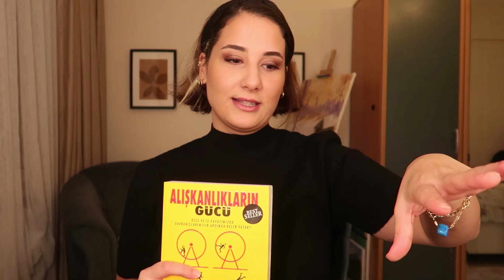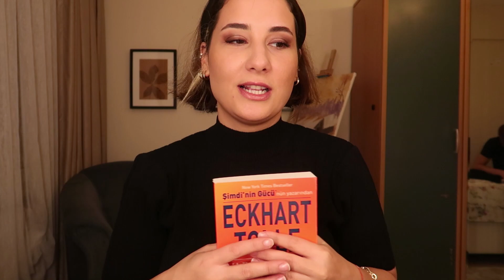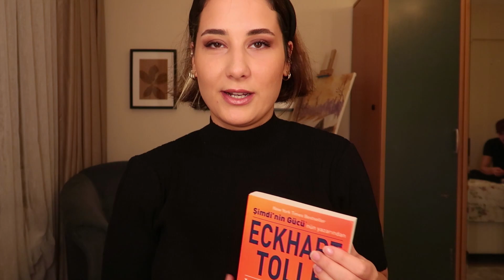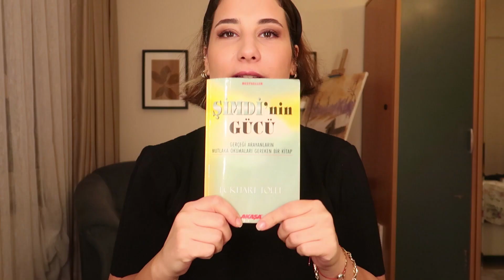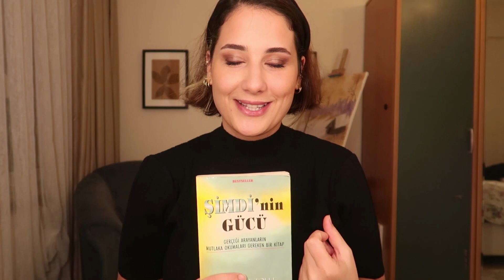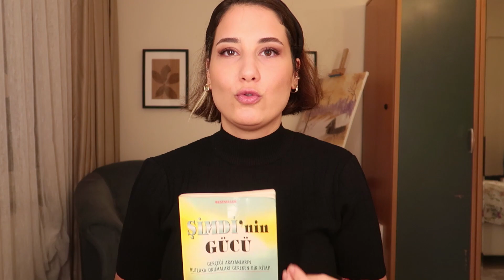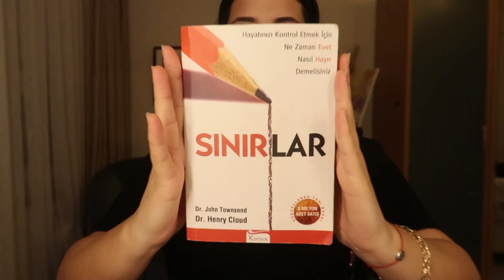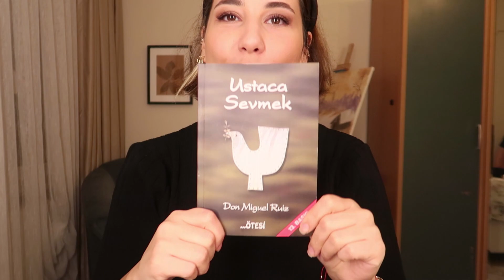KARANTİNADA OKUMANIZ GEREKEN 5 KİTAP (%100 çalışıyor)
Bu tür başlıklardan/listelerden ne kadar nefret ettiğimiz hepiniz biliyorsunuz ama belki dikkatinizi çeker diye bu şekilde paylaştım :) Tekrar tekrar okuduğum her seferinde başka farkındalıklara ulaştığım kitaplar sizlere naçizane tavsiyemdir :*

Merhaba ben Fatıma Sevde ERTAUL,
Merak et, araştır, hayal et, planla ve yaşa..
Hayatımı tanımlayan anahtar kelimeler. Ve hepsinin nihayetinde hedefim mutlu anılar biriktirmek, her an hayatta eğlenceyi yakalamak, baştan aşağıya pozitif enerjiye bulanmak ve onu sevdiklerime bulaştırmak.
Bol bol seyahatlerle, kendimle gireceğim challenge'larla yaşama dair anılarımı paylaşacağım vlog'larla umarım bu enerjiyi paylaşabileceğiniz favori Türk Youtuber'ınız olmayı başarabilirim.